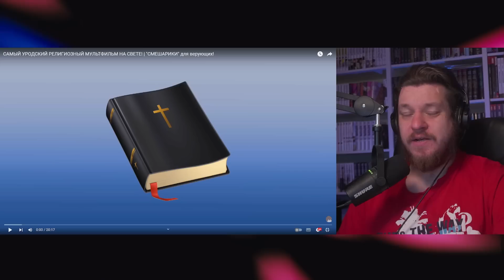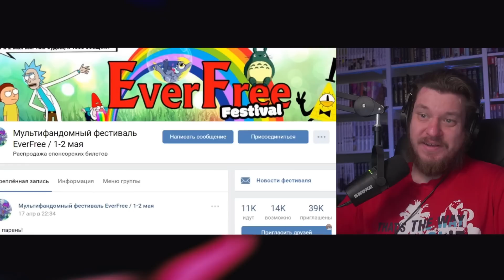САМЫЙ УРОДСКИЙ РЕЛИГИОЗНЫЙ МУЛЬТФИЛЬМ НА СВЕТЕ! | "СМЕШАРИКИ" для верующих! | РЕАКЦИЯ на УГОЛОК АКРА